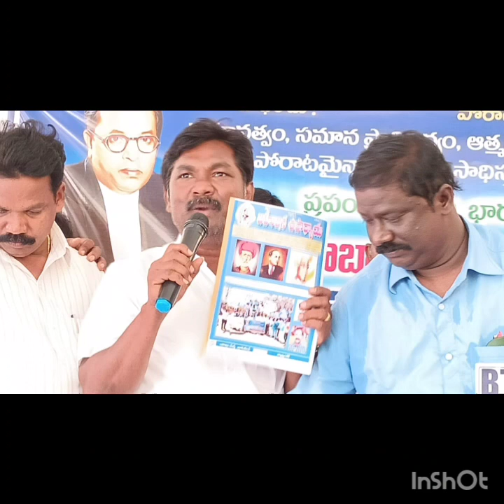బాబాసాహెబ్ జయంతి వేడుకలు